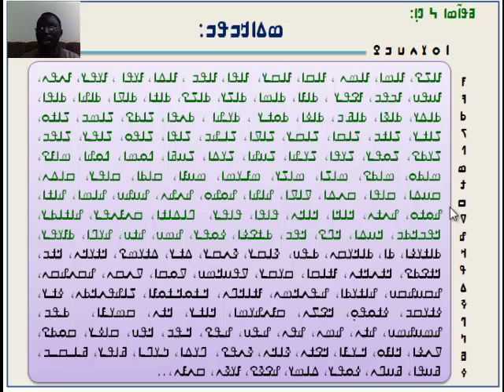N'ko karan walada 1 06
Cours de N'ko
ߒߞߏ߫ ߞߊߙߊ߲ ߥߟߊ߬ߘߊ ߟߎ߬